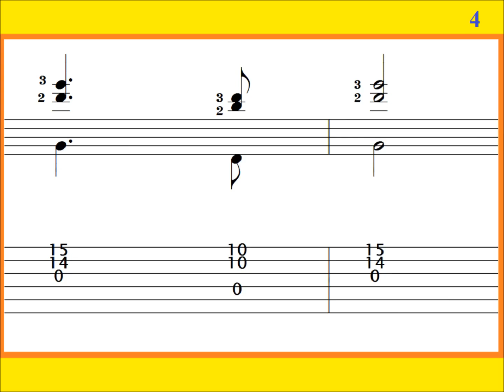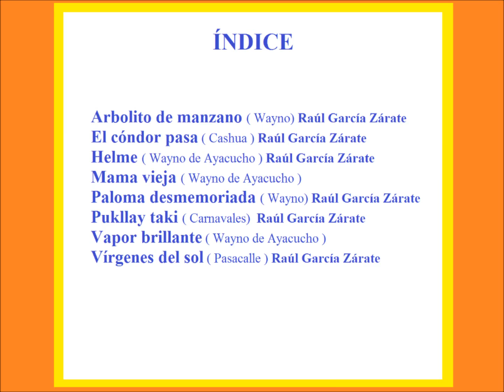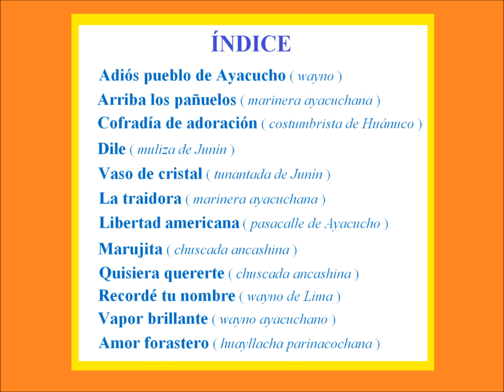PALOMA TORCAZA - Huayno de Ayacucho / PENTAGRAMA Y TABLATURA / Guitarra solista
Arreglo e interpretación de Javier Molina. Pida los libros al 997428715 Correo: Face Son 33 libros con tablatura: 18 libros con temas del maestro Raúl García Zárate, 12 libros con temas de Los Apus, Antología, Dúo Ayacucho, etc. 2 libros: TÓCALO CON GUITARRA con música de Flor Pucarina, Los Campesinos, etc. Un libro de Cumbia Peruana. HACEMOS ENVÍOS

1- CUSCO: IMPORT YAPARÚ, Bellavista B-96 Tienda 1 - Santiago.
2- JULIACA: DO RE MI MUSIC, Jr. Moquegua 304. T. 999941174